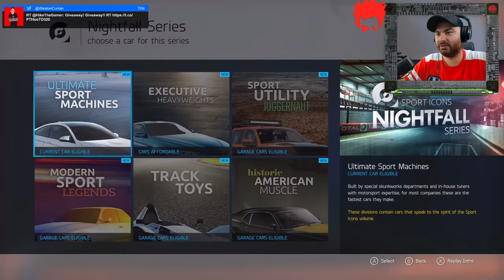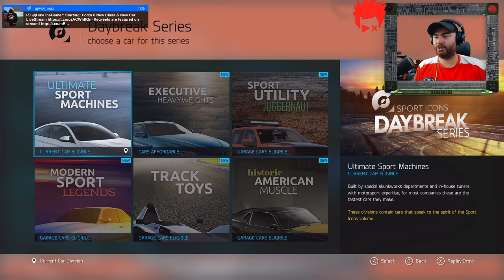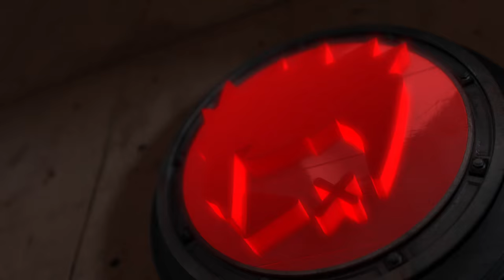Forza 6 Motorsport - New Class & New Car - Forza 6 Motorsport Campaign Ep3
Forza 6 Motorsport - Customizing Sport Class - Forza 6 Motorsport Campaign Ep3

For Epic Gear!!!